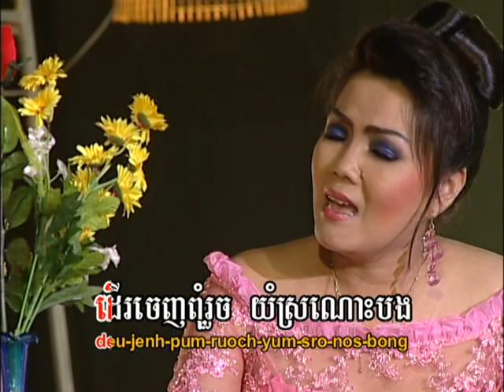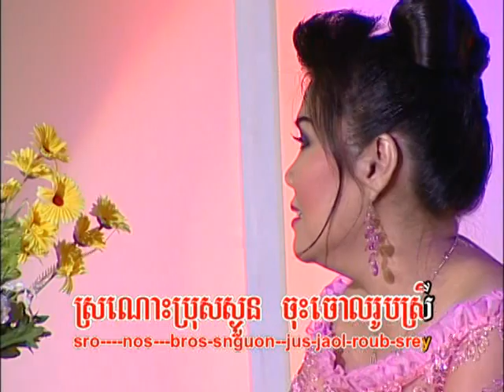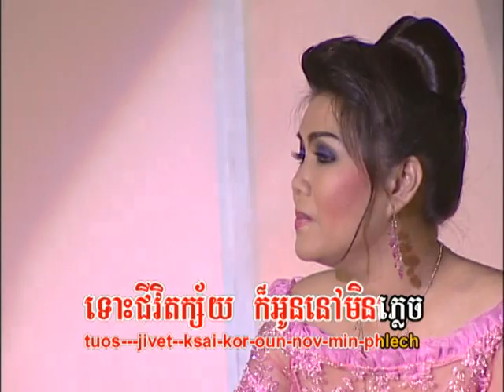VIP DVD Vol 11-1 Karaoke Music